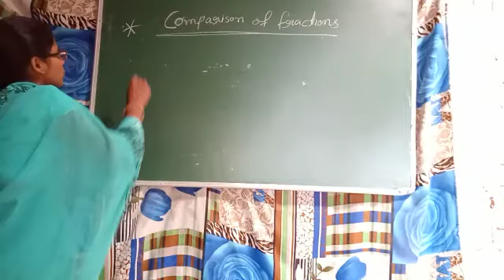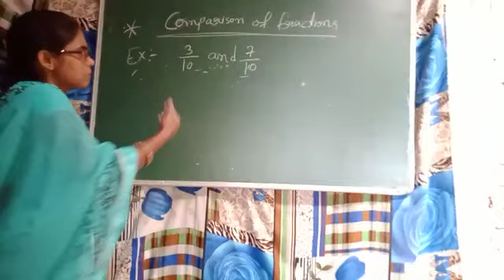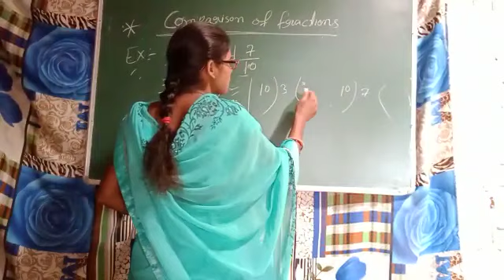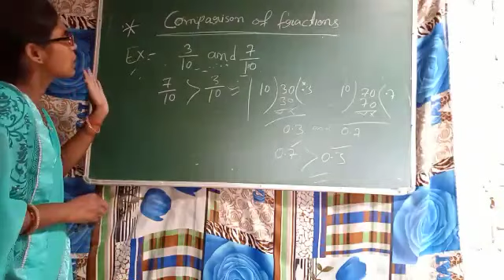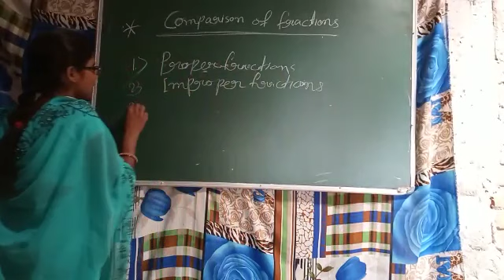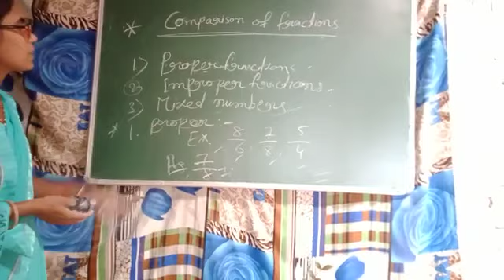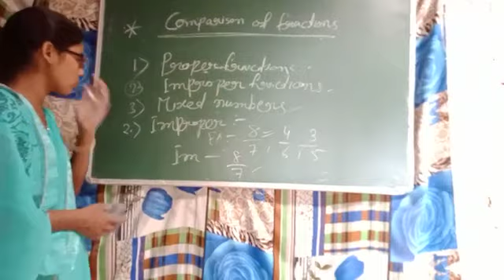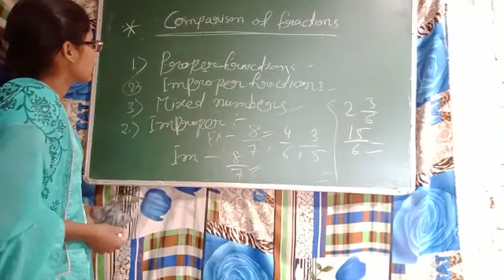Std.6 Maths ( Comparision of Factors )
Video from Santoshi Yadav